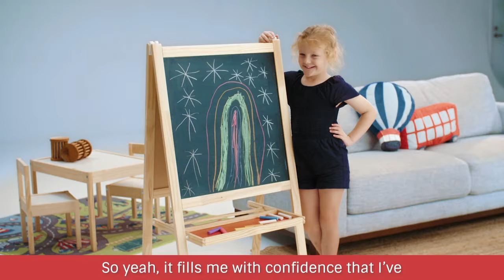Love Them With Us: Grace's Child Care Story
We’re ready to welcome your children to an exciting environment, made especially for them, where they will thrive!